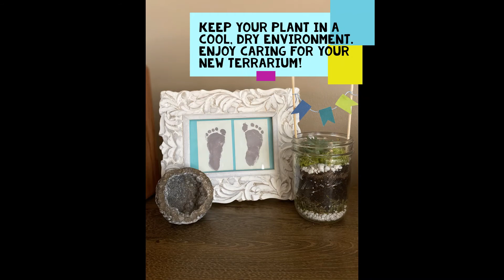Adult DIY Craft: Mini Terrarium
Create your own terrarium with a jar, a mini succulent, gravel, soil, and moss. This DIY project is meant for adults age 18 and up.